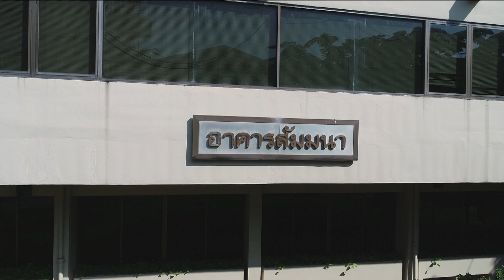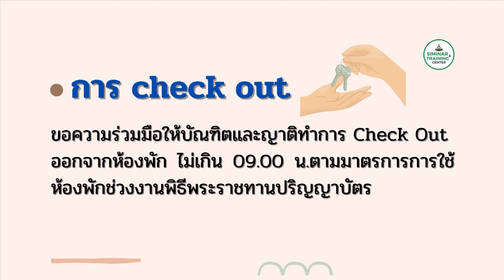อาคารที่พักให้บริการสำหรับบัณฑิต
STOU news: อาคารที่พักให้บริการสำหรับบัณฑิตและญาติ
พิธีพระราชทานปริญญาบัตร ช่วงวันที่ 17 ถึงวันที่ 20 ธันวาคม 2563 ติดตามรายละเอียดได้จาก ศูนย์สัมมนาและฝึกอบรมมหาวิทยาลัยสุโขทัยธรรมาธิราช

▸ STOU CHANNEL [ Educational Channel for All ]